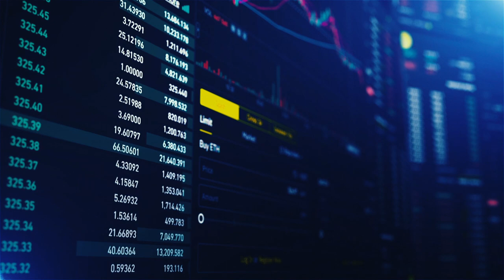Besser DIE LINKE. Am 6. Juni eine gerechte Zukunft wählen.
Vor uns liegen großer Herausforderungen, Kinder und Altersarmut, ungleiche Löhne und Renten. Besser ist Herausforderungen anzugehen. Besser ist eine Vermögensabgabe. Besser ist Patientinnen und nicht Profit in den Mittelpunkt zu stellen.